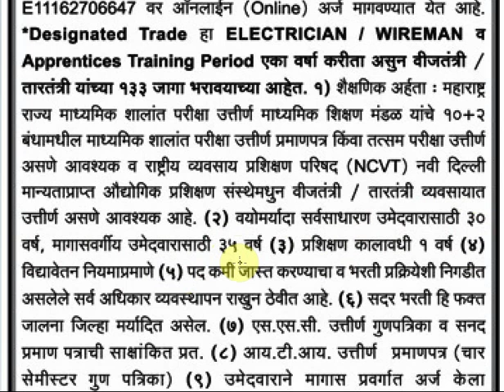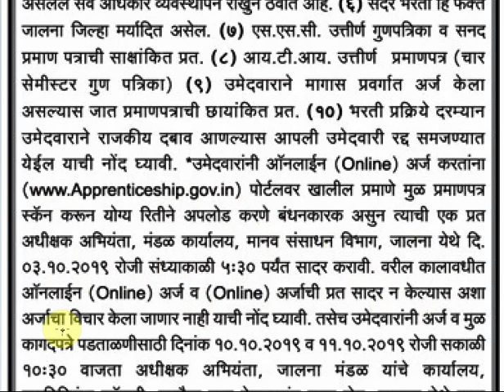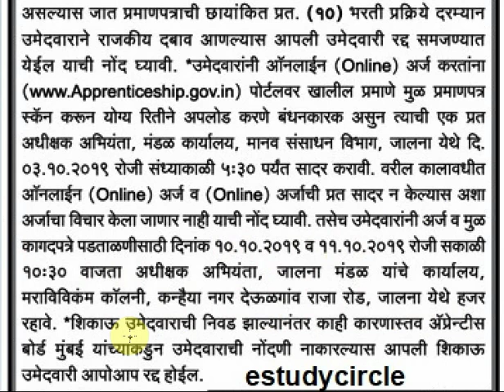महावितण मध्ये भरती // Mahavitaran Apprentice Bharti 2019 Electrician /Wireman